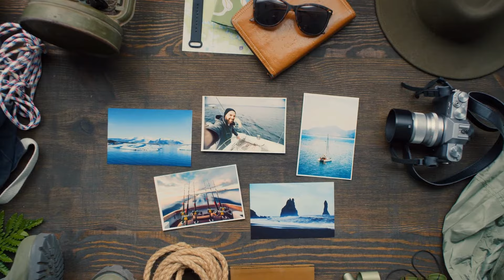The World's Best Spa Resorts: Top 5 Blissful Retreats | Travel Guide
At a top-notch spa resort, guests are welcomed into a tranquil haven, surrounded by natural beauty and a serene ambiance, fostering a sense of relaxation from the moment they arrive. Highly skilled therapists and practitioners offer a diverse range of world-class treatments, tailored to individual needs and preferences, while signature offerings add a unique touch to the experience. The attention to detail is evident in every aspect, from the thoughtfully designed facilities to the nutritionally balanced and delicious dining options.

🔥Top Rated Travel Gadgets! ⬇️

1. International Power Adapter 150 Countries
2. Hard-shell Suitcase/Luggage #1 best seller
3. Charging Cable, 6 in 1 Key Ring cable set
4. Bose Wireless Noise Canceling Headphones
5. Power Bank, Smart Device #1 Seller